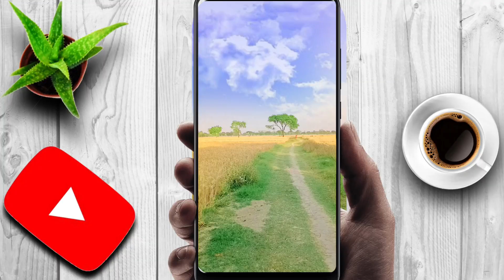New VFX video editing tutorial 😍 magic video kaise banaye || vfx video edit kaise karen